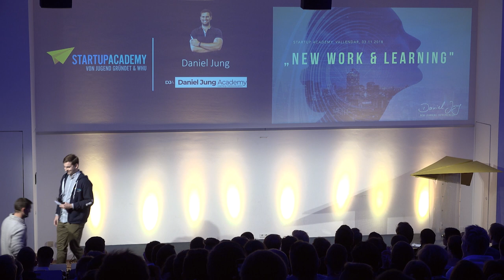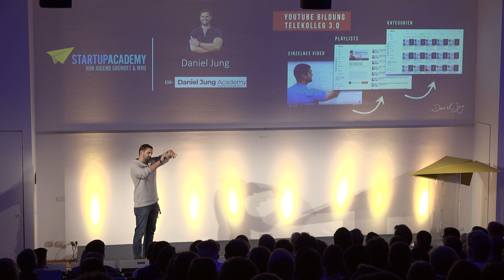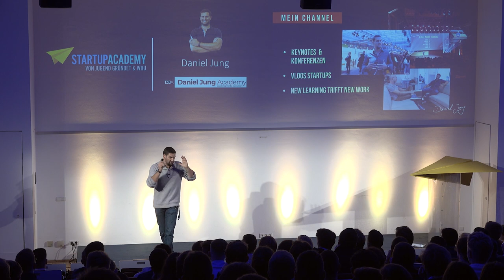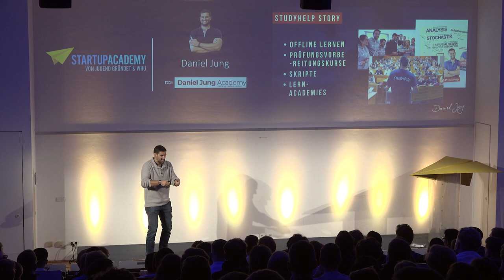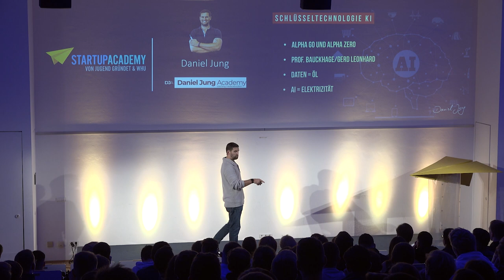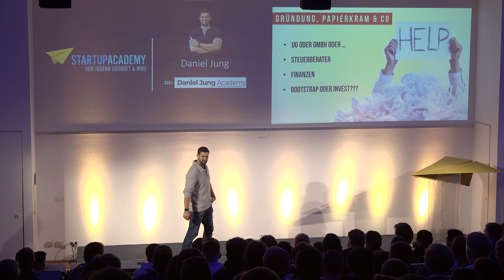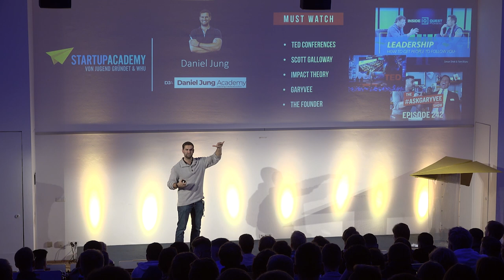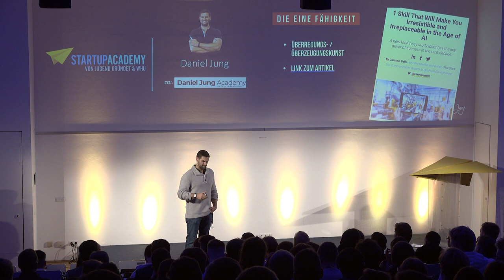New Learning Vortrag bei der Startup Academy an der WHU | Daniel Jung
In diesem Vortrag an der WHU gebe ich Input über meine Bildungsreise, Startup Erfahrungen und Fähigkeiten für die Zukunft.

musical.ly bzw. Tik Tok: daniel.jung